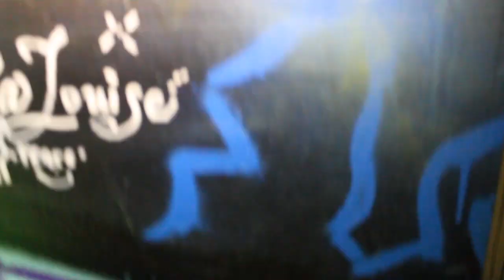RocBoy Feat Splash "Killin Em" Freestyle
GuttaBoyz Ent artist Hot new Freestyle from RocBoy feat Splash on the "Killin Em" Beat. Visuals from BLE Films. Morg Gang